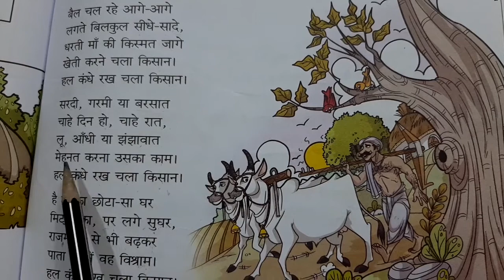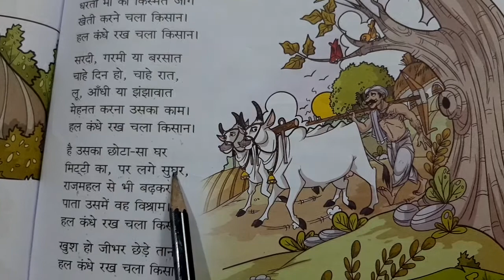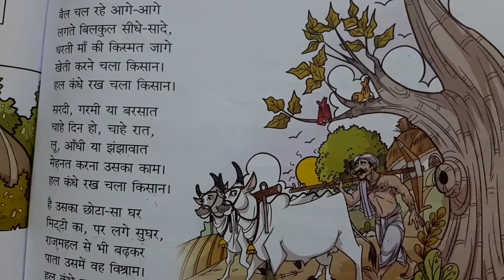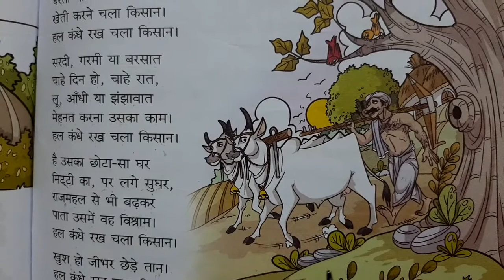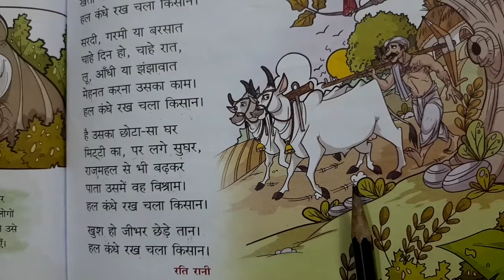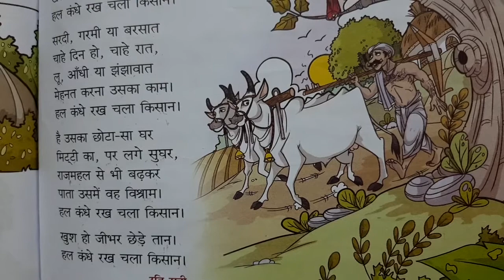CLASS-3 // 21.9.2020 // CHAPTER-9 // HINDI LITERATURE